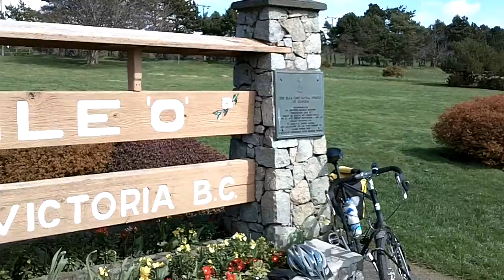Start of the 2nd attempt in Victoria, BC - Cycling Around the World